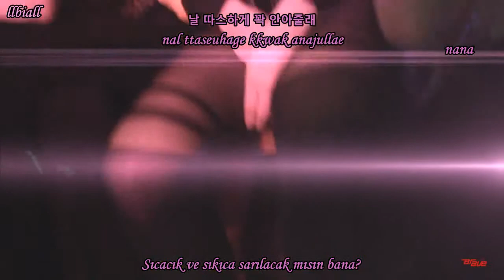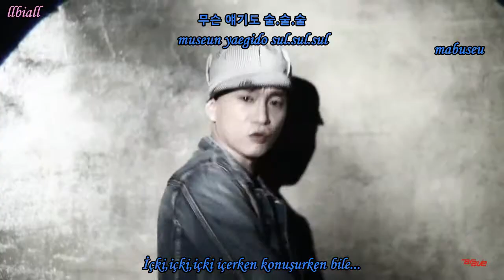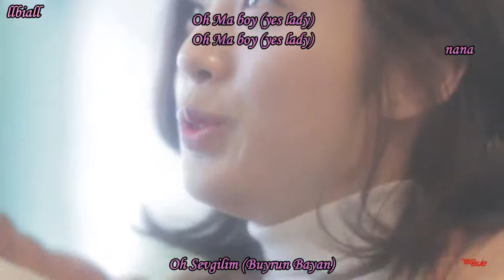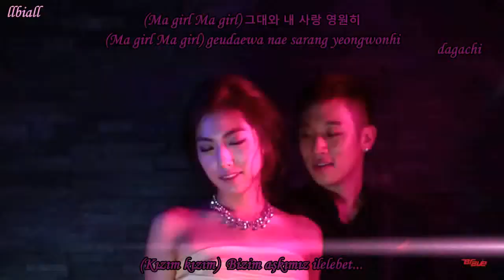[M_V] MaBoy3 (Feat.Nana) - ELECTROBOYZ Türkçe Altyazılı(Hangul-romanization-turkish sub)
Çeviri-zamanlama: llbiall

Şarkı sözüne baktığım sitede bazı karışıklıklar olmuş o yüzden şarkıdaki bazı isimlerin yazılışı farklı..

wonkain- 1KYNE
Mabuseu- Maboos
Dagachi-Birlikte anlamında..